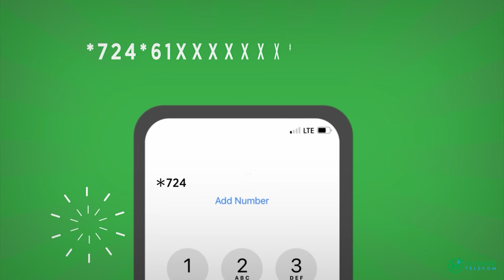Wararka Wardoon: Dhulka Pakistan oo biyo la ciir-ciiraya